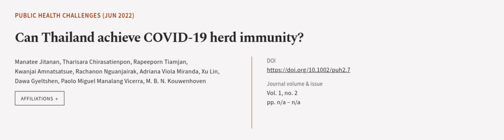Can Thailand achieve COVID‐19 herd immunity? | RTCL.TV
### Keywords ###

### Article Attribution ###
Title: Can Thailand achieve COVID‐19 herd immunity?
Authors: Manatee Jitanan, Tharisara Chirasatienpon, Rapeeporn Tiamjan, Kwanjai Amnatsatsue, Rachanon Nguanjairak, Adriana Viola Miranda, Xu Lin, Dawa Gyeltshen, Paolo Miguel Manalang Vicerra ,and M. B. N. Kouwenhoven
Publisher: Wiley
DOI: 10.1002/puh2.7

### Video Timestamps ###
0:00:00 - Summary
0:01:05 - Title
0:01:13 - Outro
0:01:18 - End